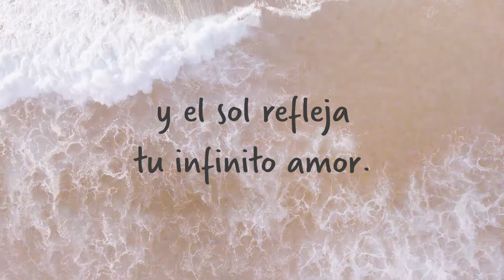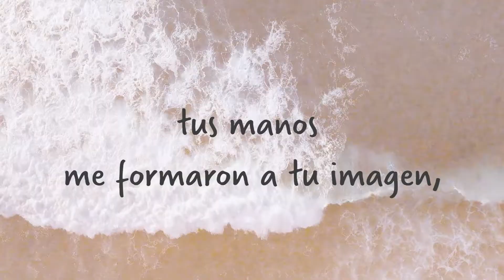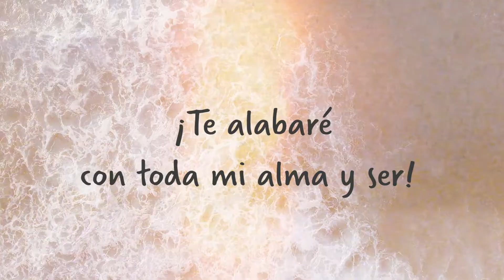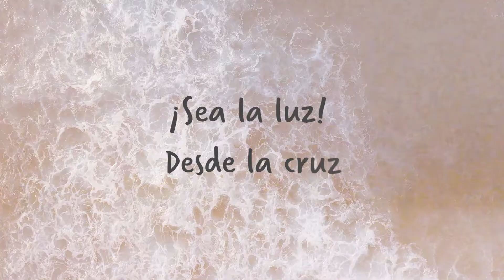Mi creador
Dirección Artística: Rocío Hernández
Producción Musical: Inmer Zorrilla / Arnel Pierre Time
Grabación: Pavel Semanivsky
Voces: Ensamble Vocal ISAR
Producción: Sistema Educativo Unión Mexicana del Norte

Item Title:                      Lyric Music Video 2.0 - for Premiere Pro | Essential Graphics
Item ID:                         9DEPFJR
Author Username:                 MotionRam
Licensee:                        Comunicacion SEA
Registered Project Name:         Semana de la Creación
License Date:                    October 12th, 2021

Item Title:                      Lyric Music Video - for Premiere Pro | Essential Graphics
Item ID:                         WTKNFHG
Author Username:                 MotionRam
Licensee:                        Comunicacion SEA
License Date:                    October 22nd, 2021